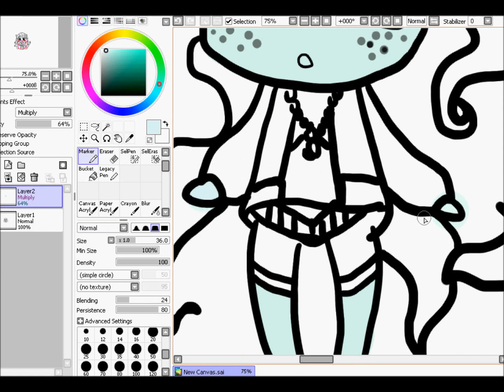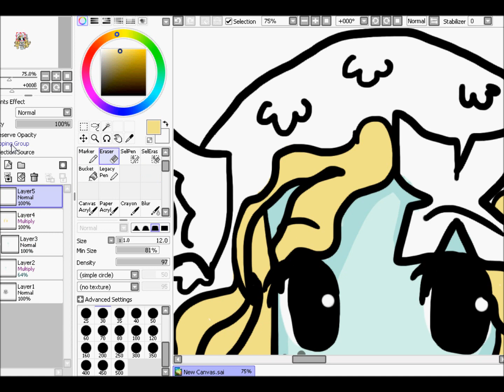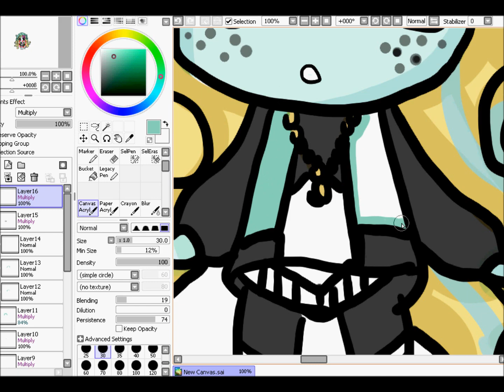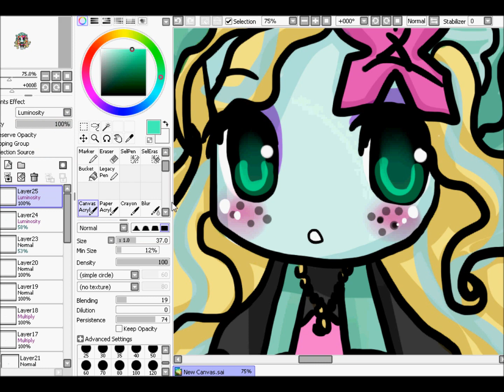Monster High Lagoona Blue Speed-Paint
Kyaaah! I love this character.